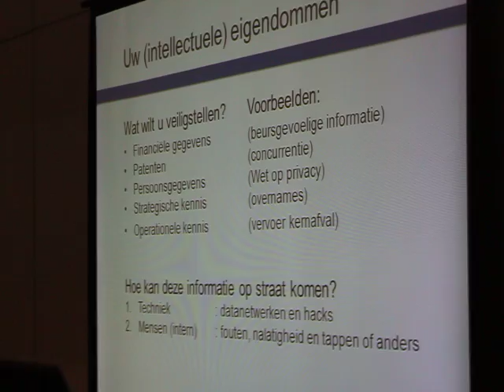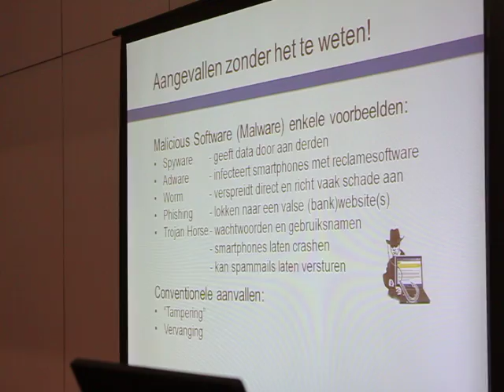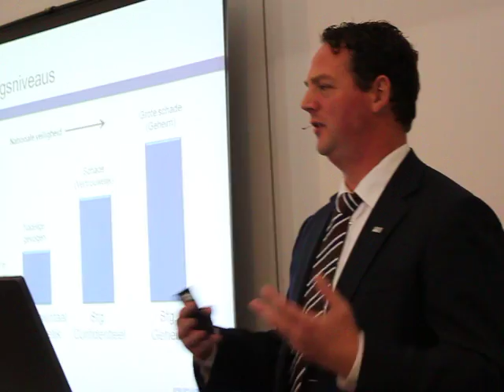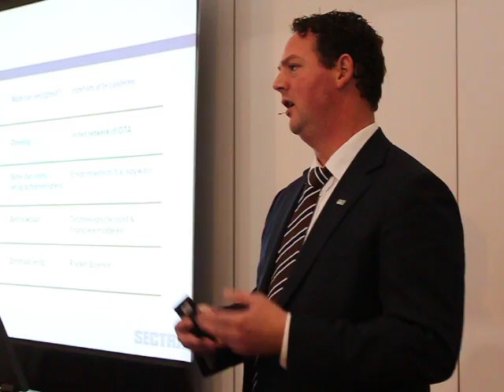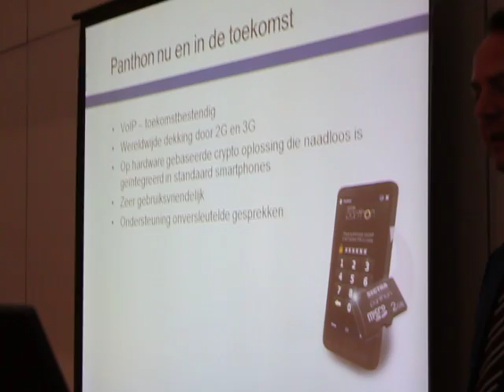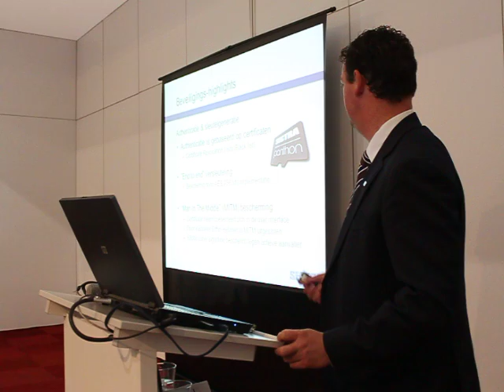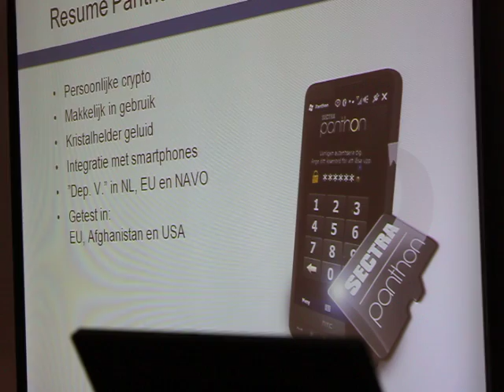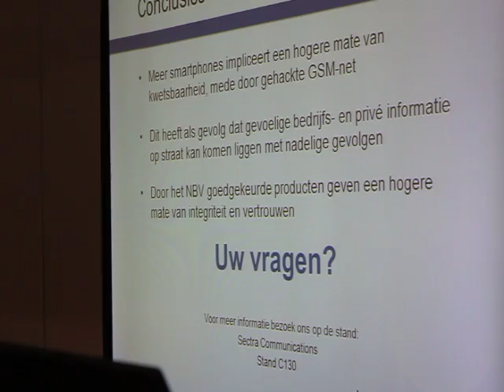Infosecurity 2011Sectra Jeroen de Muijnck 7954.mov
Mobiele security is uiteraard een voorwaarde voor bedrijfsgebruik van iPads, iPhones en  en Android devices. Sectra presenteerde diverse encryptie oplossingen die krachtig genoeg zijn voor gecertificeerd gebruik bin